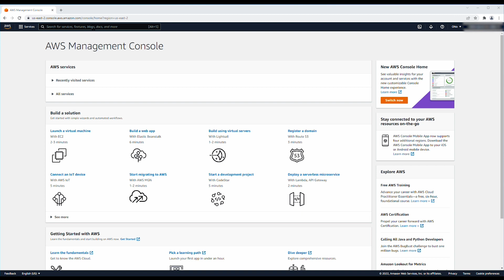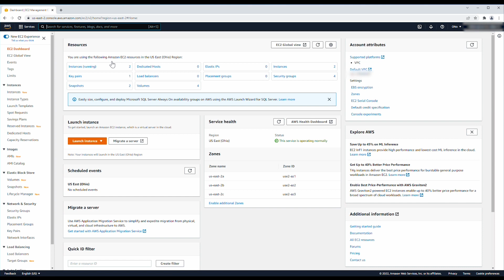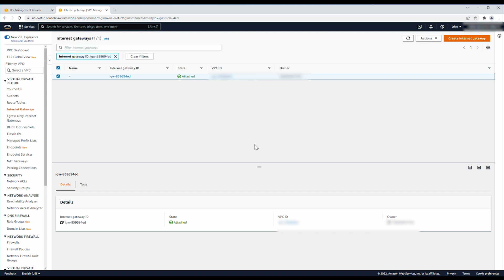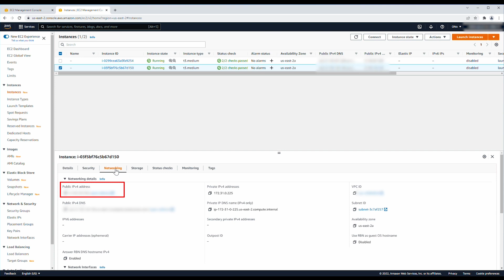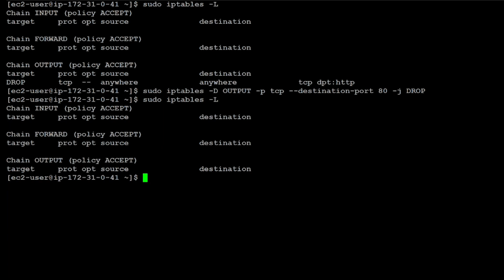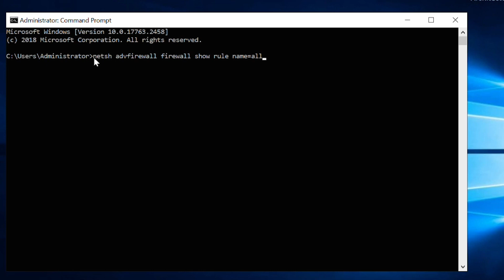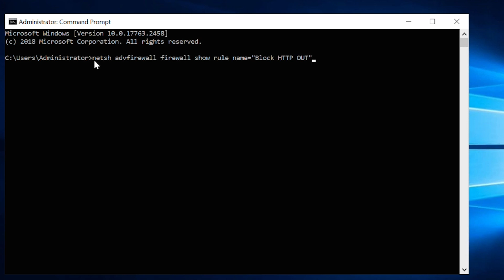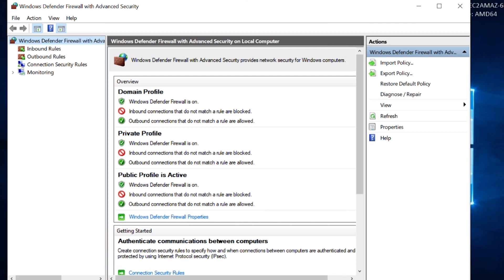Why can't my EC2 instance connect to the internet when using an internet gateway?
Skip directly to the demo: 0:31

For more details, see the Knowledge Center article associated with this video

Dalier shows you why your EC2 instance can't connect to the internet when using an internet gateway.

0:31 Introduction
0:56 Chapter 1
3:03 Chapter 2
5:13 Closing